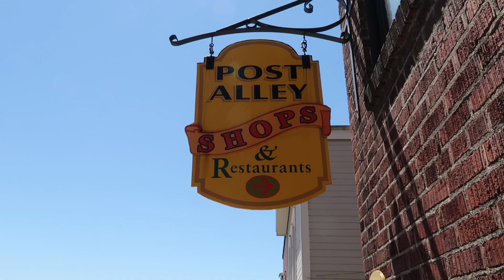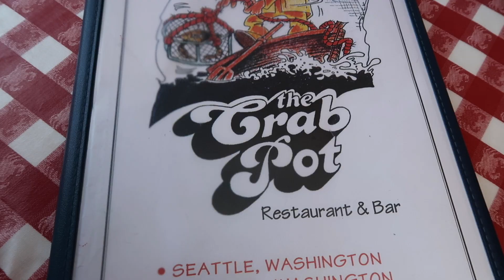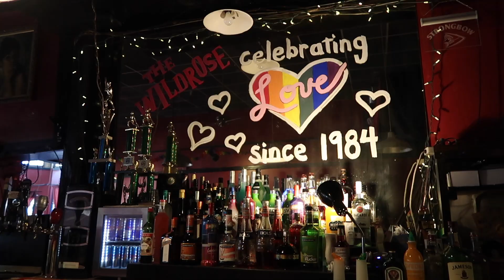Seattle Pride 2017 Vlog | Ft. My Girlfriend & Friends | Lesbian Couple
Had a blast at Seattle Pride 2017 with some Vancouver friends and my girlfriend. Nothing I love more than supporting and promoting queer safe travel locals for lgbtq+ adventure seekers. Next stop, Vancouver Pride! See you there!

THANK YOU TO Jessica Brazier (@JessRoseBrazier on Twitter) for being a BTeam Chairman and supporting my content!

BC, CANADA V5C6J4
*Please mark private if you do not want opened on camera*